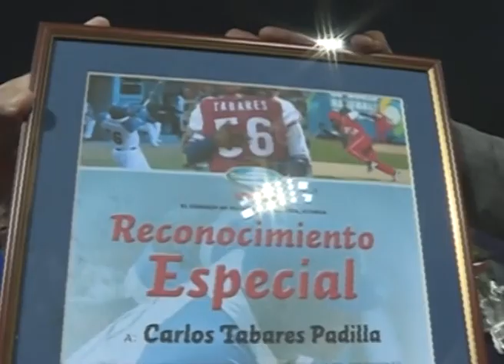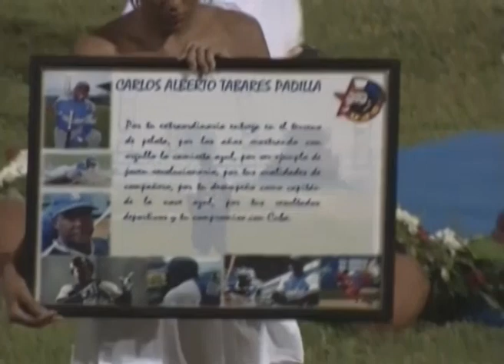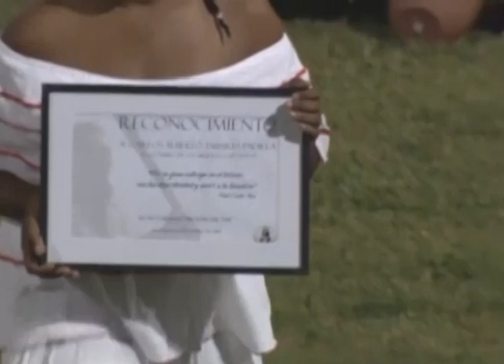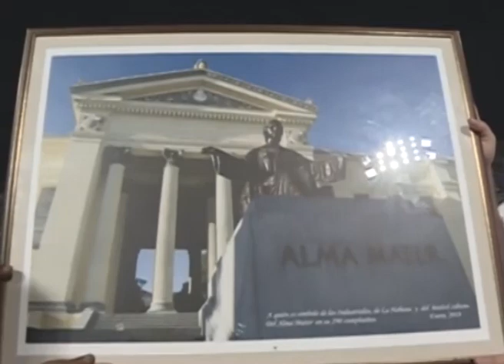¡En video: Imágenes de la despedida oficial del Capitán Azul!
Homenaje al destacado pelotero de Industriales, Carlos Alberto Tabares Padilla con motivo de su retiro oficial